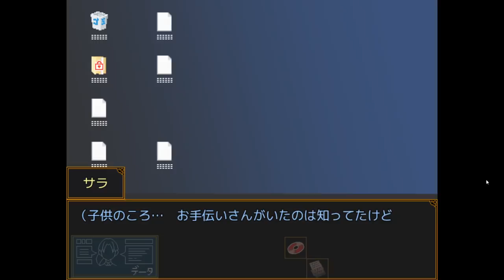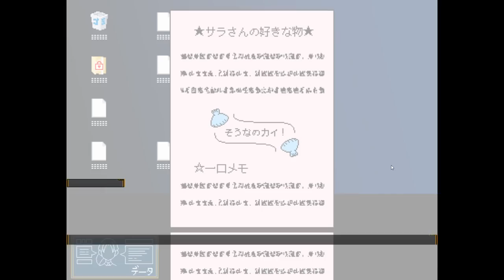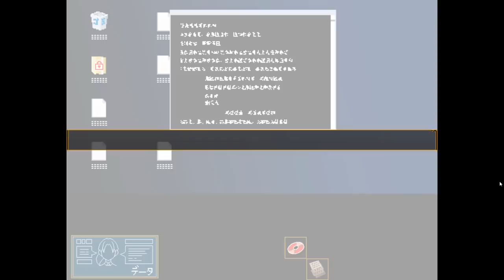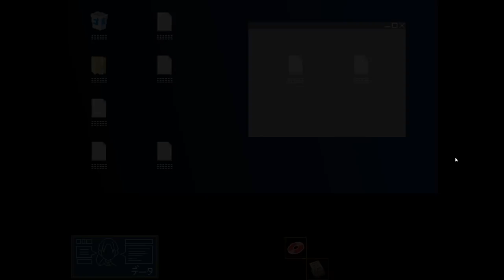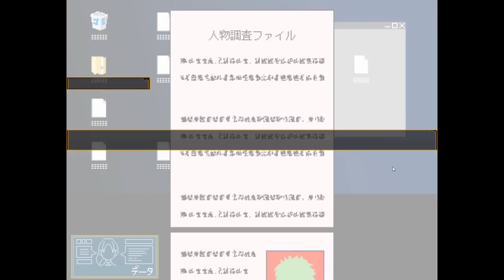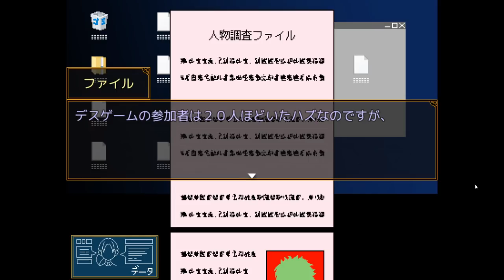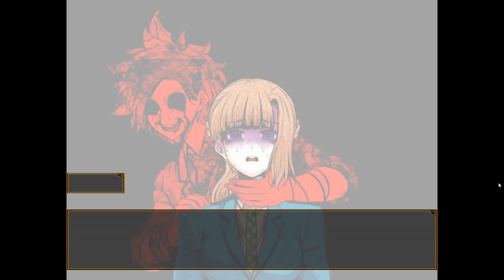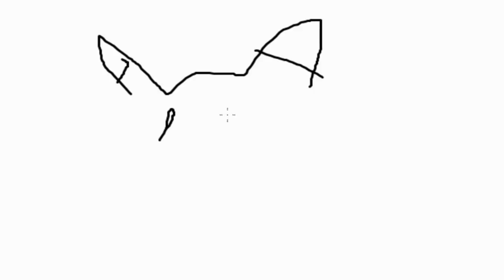【キミガシネ ２章後編】サイフを無くして大ピンチに！？どうしてこうなった #17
毎日19時に動画をアップしています！！
生放送もたまにやっています›‹

「BlueStacks」というアプリを使用して人狼ジャッジメント等をプレイしています。